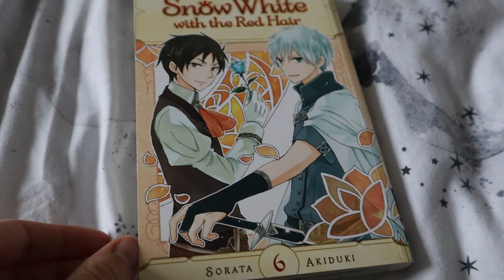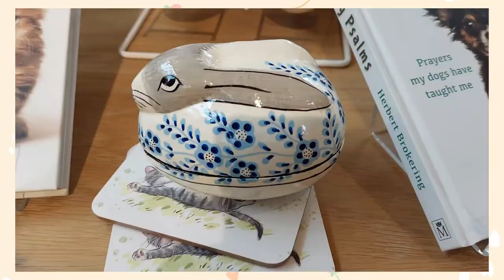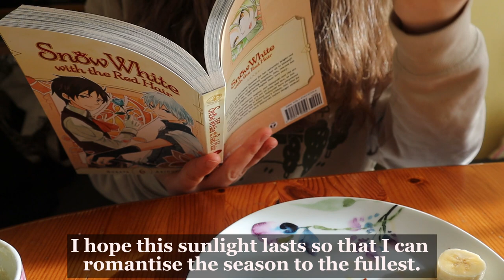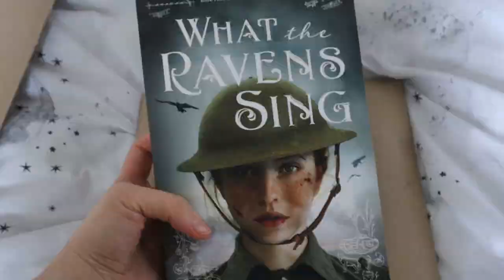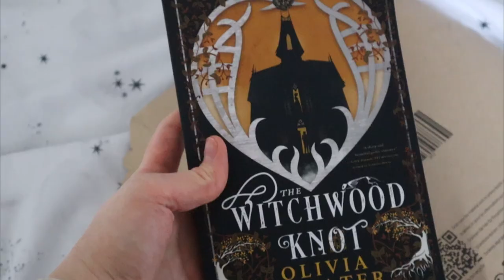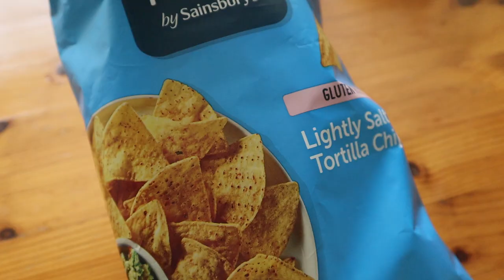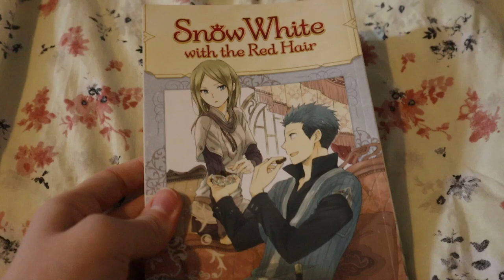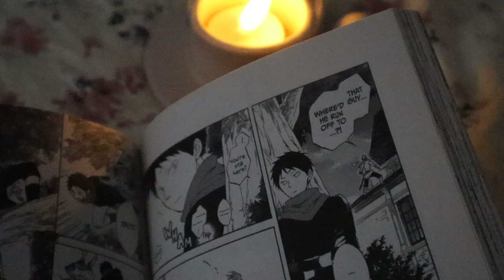Welcoming Spring🌻 | Spring Bucket List, Baking, Reading & Slow Living in the English Countryside ✨️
Let's romanticise the beginning of a new season with some baking, seeing the cherry blossoms, reading and enjoying slow living in the English Countryside. 😊 Hello, I am K.T.Kaye.  I am a published author and fellow bookworm. It's nice to meet you all. 😊